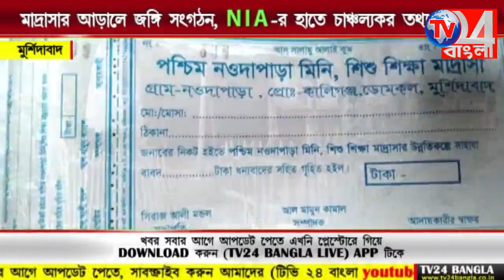মাদ্রাসার আড়ালে জঙ্গি সংগঠন,NIA-র হাতে চাঞ্চল্যকর তথ্য